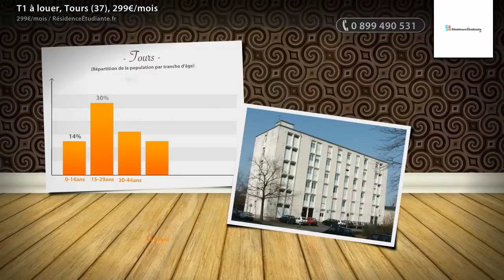T1 à louer, Tours (37), 299€/mois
- Services : Local vélo, salle de travail, laverie, accès internet.  Accès handicapés.   Accès : Bus : 3B – 4 Arrêt « Saint François »

• AGENCE :
RésidenceÉtudiante.fr (Paris 03e)
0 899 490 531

• ANNONCE :
Type : t1
Surface : 16m2
Référence : 457